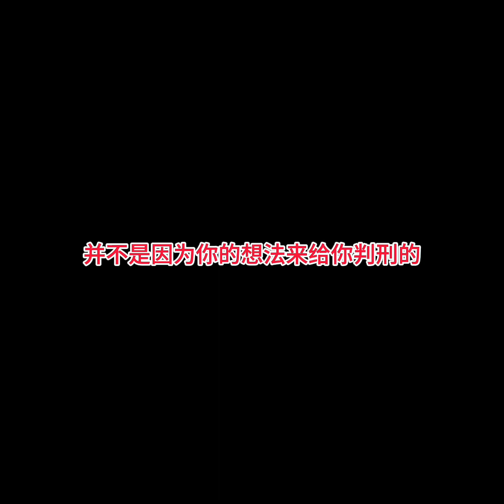普通人的视角谈人工智能，以及我们怎么投资时间和精力，AI将我们人群分化。年轻人其实不用太努力，夜烛电台广播，夜烛播客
夜烛电台广播，谈人工智能对我们普通人生活的影响，